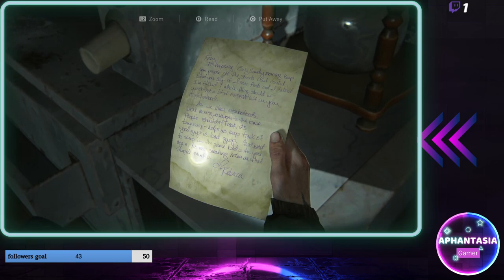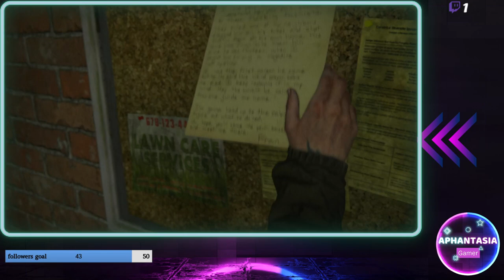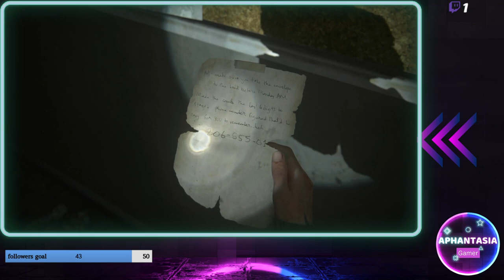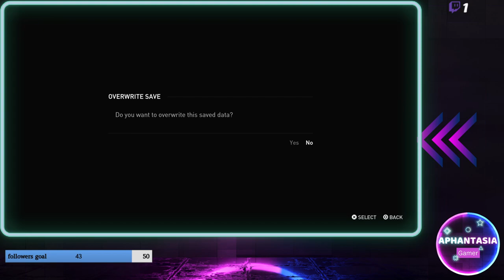The Last of us part 2 Remastered part 6 full playthrough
sorry for the video being funny i tried to change something on my stream and didnt realise it would record it aswell just bare with it thanks